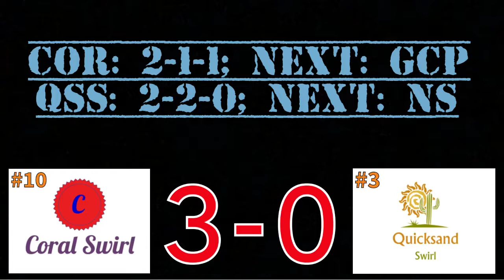2018-19 Maze Race round 4: Coral Swirl vs Quicksand Swirl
Here is round 4 game 5 of the 2018-19 Maze Race marble tournament!

Coral Swirl and Quicksand Swirl are in a promising tournament as of right now as both have had a lot of bad failures in the past!

Next 5 games:

Moon Swirl vs Gray Color Polkadot (Maze Race)
White Color Polkadot vs Crazy Candy Canes (Maze Race)
Orange Swirl vs Stream of Lava and Water (Maze Race)
Yellow Swirl vs Night Sky (Maze Race)
Bronco vs America (Maze Race)